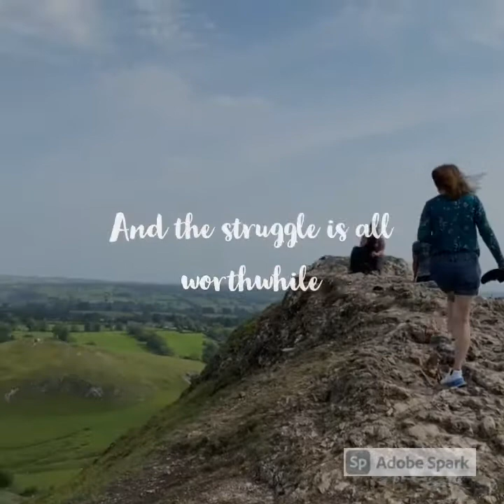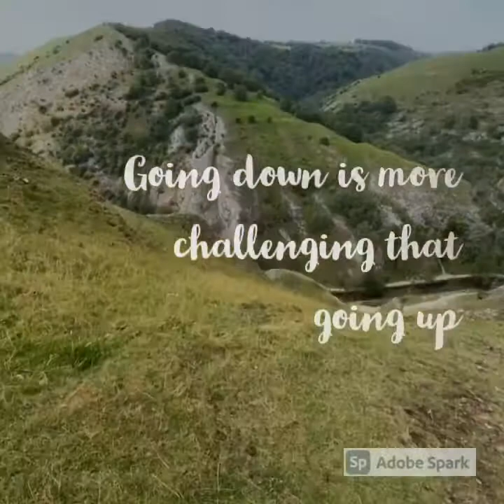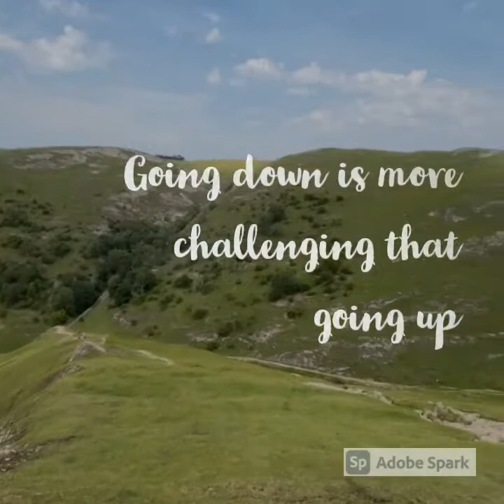Dovedale Birthday Celebration